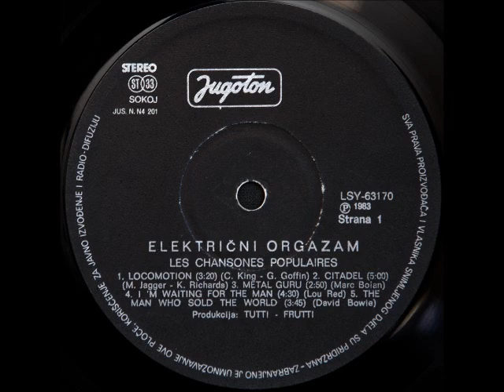Električni Orgazam - When The Music's Over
Električni Orgazam ‎– Les Chansones Populaires

Label: Jugoton
Catalog#: LSY 63170
Format: Vinyl, LP, Album
Country: Yugoslavia
Released: 1983
Genre: Rock
Style: Rock & Roll, Pop Rock, Psychedelic Rock, Classic Rock, New Wave

* Dedicated to Jim Morrison (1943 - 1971)